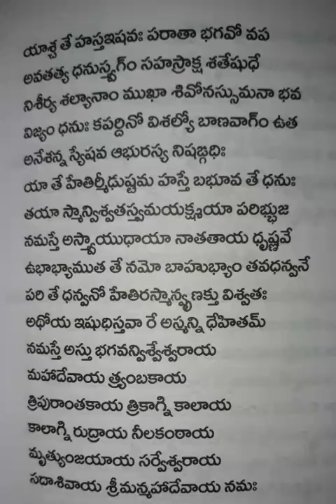Sri rudra namakam pradhama anuvaakam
From sivassivam book